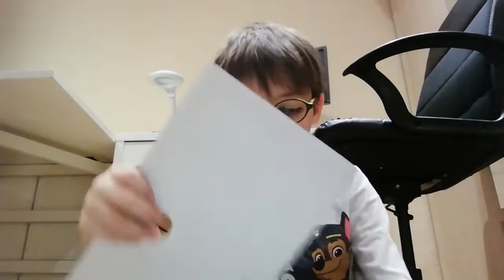Album fresh heads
In acest videoclip prezint colectia mea the fresh heads.Nu uitati de like pentru mai multe episoade cu the fresh heads.